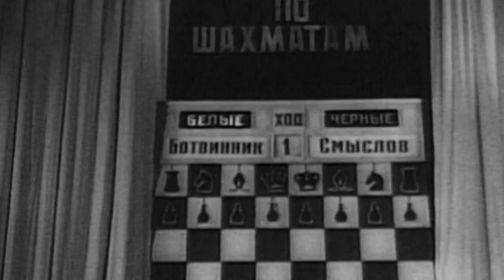Studená válka na šachovnici (29.7.2023 ve 20:00 na CS HISTORY)